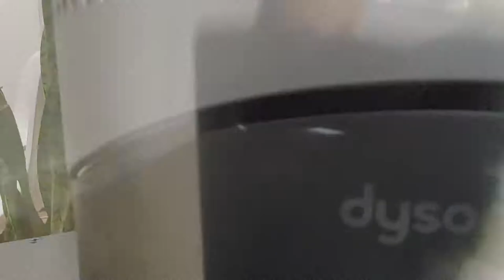NO SHARING ALLOWED! For the safety of YOU of course! Here's the spot!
In house, personal CONTACT, one-on-one training is only offered to a select few ...and only to those who quality.  If accepted, every client is required to answer a standard 5 point questionnaire, while blood oxygen levels are checked, along with HR, Pulse rate and temperature. Here is where we are gonna kill it and get you to your goals!!!